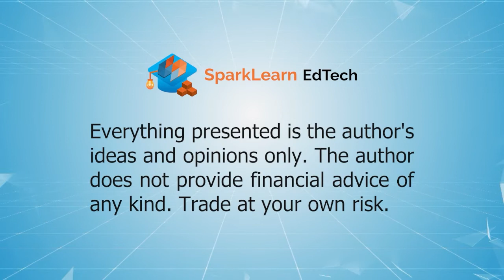IntoTheBlockchain - Trade At Your Own Risk (TAYOR)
Risk tolerance is subjective. You may be okay to trade with a 5% risk, and others just on 1% or below. 🤑

It is best to remember to TAYOR and look at it personally. 😎🚀

Our INTO THE BLOCKCHAIN series explains the meaning of terms used in the blockchain or web3 space. It strives to help beginners as they onboard on the idea of blockchain technology.

SPARKLEARN EDTECH 🎓✨
SparkLearn EdTech is an online upskilling platform for blockchain tech & web3 education in the Philippines.

Are you a business looking to work with SparkLearn EdTech?

VOICE OVER

Full Stack Developer
SparkLearn EdTech